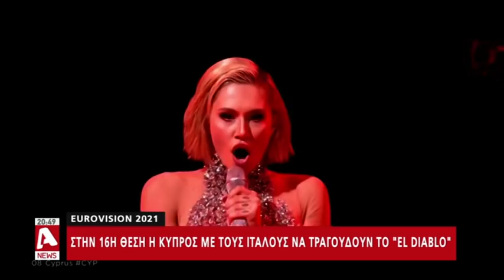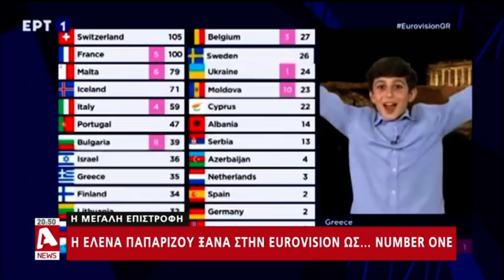Όλα όσα έγιναν στον τελικό της Eurovision